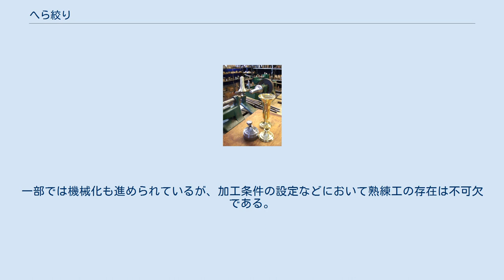へら絞り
手作業で制作された花瓶。
旋盤の心棒に付いているのがマンドレルであり、花瓶の主要部となる。
隣りは抜いた物。
手前は台座のマンドレル。
製品の後ろに見えるのが鉄板を押すのに使われるヘラ棒。
 へら絞り（へらしぼり、へら鉸り）は、平面状あるいは円筒状の金属板を回転させながらへらと呼ばれる棒を押し当てて少しずつ変形させる塑性加工の手法である。
絞りスピニング加工、へら押しとも呼ばれる。
 板状素材を回転させながら加工するスピニング加工の一種であり、板厚を一定にしながら変形させる絞り加工の一種でもある。
プレス加工では雄型と雌型を必要とするのに対し、雄型のみで加工を行うことができ多品種少量生産に適している。
作業者の熟練度によってはプレス加工よりも高い厚み精度を実現することができる。
一方で、座屈や破断が発生しやすいため難易度の高い加工法である。
 素材をマンドレルと呼ばれる型の先端に取り付け、1分間あたり数回転から3500回転で回転させる。
型は金属製あるいは木製であり、完成品の開口部が狭い場合には割型が用いられる。
回転する板にへらあるいはローラーを押しつけ回転中心から外側へ向かって型に沿うように少しずつ変形させる。
へらは材質として工具鋼が用いられ先端部には焼入れが施されている。
素材とへらとの接点はグリース等で潤滑させる。
表裏から2つのへらを当てることもある。
 板厚が大きい場合、あるいはモリブデンやチタンなど難加工素材を加工する場合には板を加熱しながら加工することもある。
加工可能な板厚はステンレス鋼で3ミリメートル以下、アルミニウムで6ミリメートル以下である。
大きく変形させるためには複数回にわたって少しずつ変形させる必要がある。
必要に応じて焼きなましが施される。
 回転体の加工に適しており、鍋、やかん、鈴、擬宝珠などの加工に用いられてきた。
量産性の高いプレス加工に取って代わられた分野も多いが、航空機のノーズコーン、宇宙ロケットのペイロードフェアリング、パラボラアンテナなどの大型製品、少量生産製品、高精度製品の加工には依然として用いられる。
 へらに伝わる感触で素材の変形状態を確認し、へらに加える力を加減しながら加工する必要があることから機械化は難しく、専ら熟練工の人力によって加工が行われる。
大型製品の加工においては5-6名の熟練工が力を合わせてへらを操作することもある。
製品や熟練度によっては型を用いずに加工することも可能である。
一部では機械化も進められているが、加工条件の設定などにおいて熟練工の存在は不可欠である。